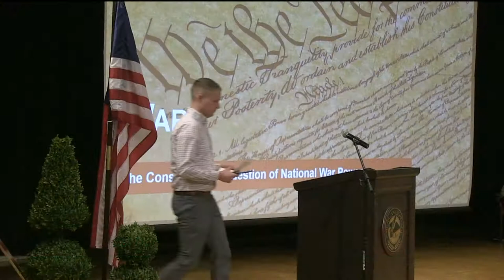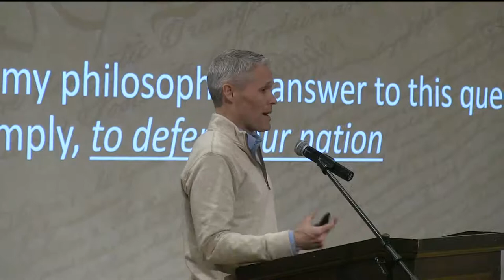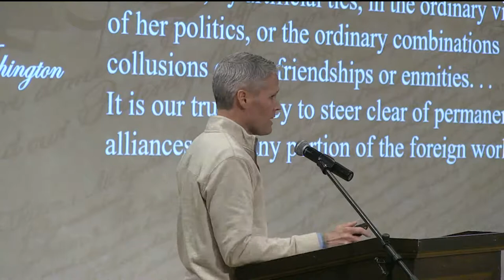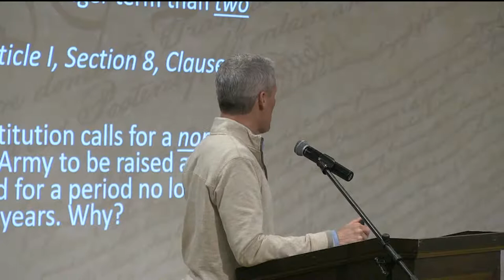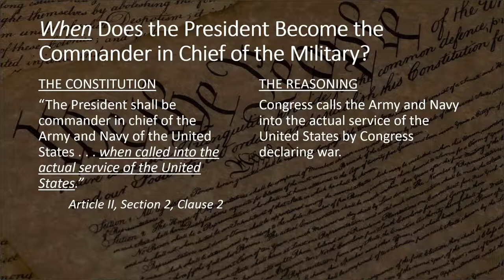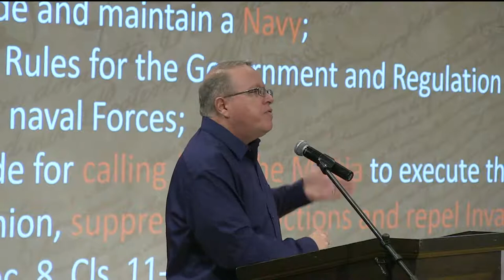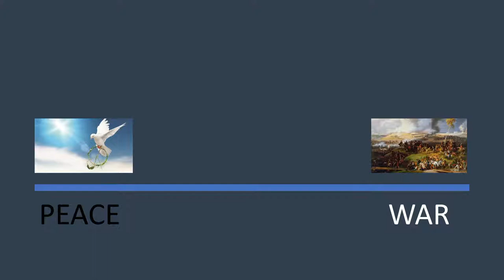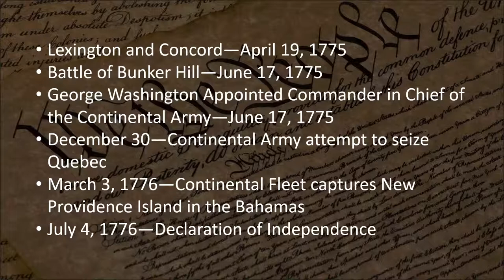AHS Constitution & Civility Center - Constitution Lecture Series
Tonight's topic:  WAR